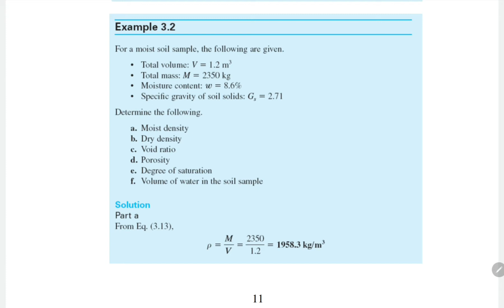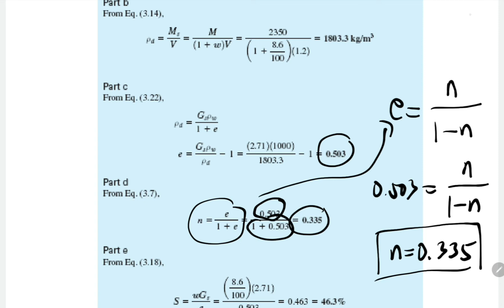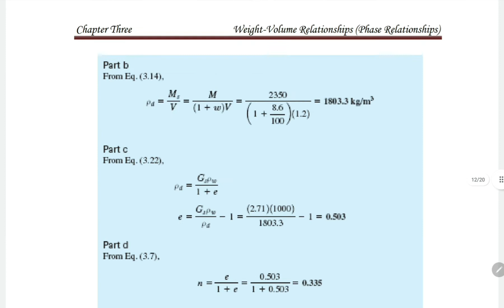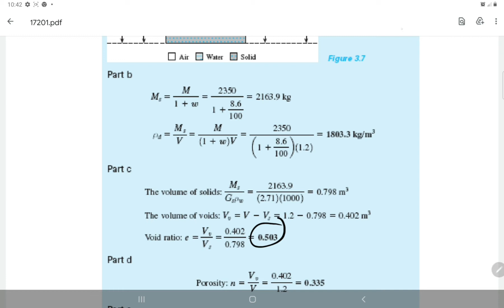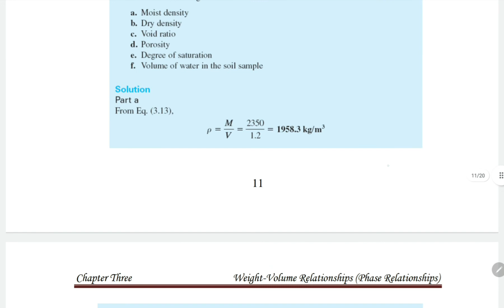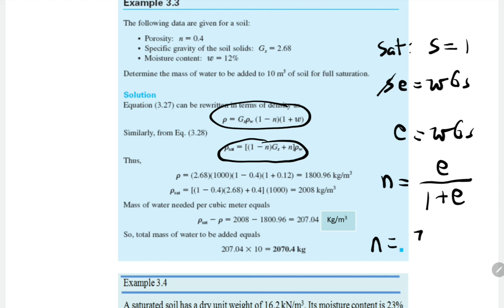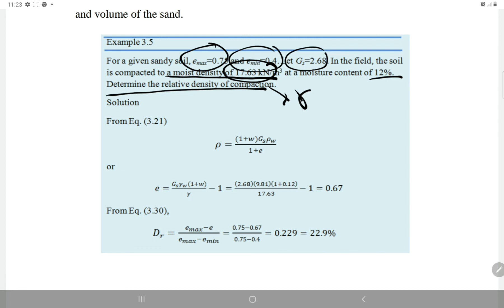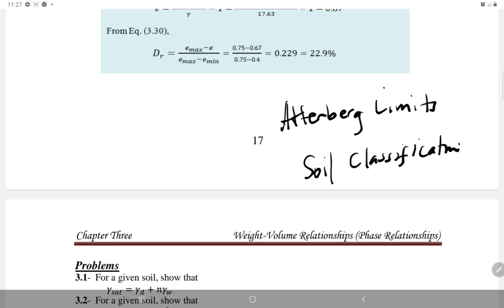Sample Problem in Soil Phase Relationship (Soil Mechanics) | Karri's Vlogs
In this video, I will be solving sample problems in
1. Weight-Volume Relationship
2. Mass-Volume Relationship
3. Relative Density

Editing Software Used:

- Video Guru

Graphic Design Software Used:
- Canva

2nd Acct.